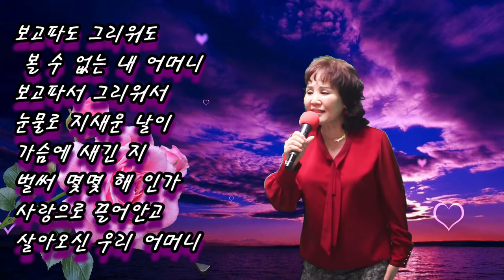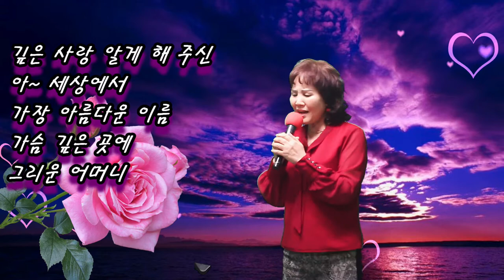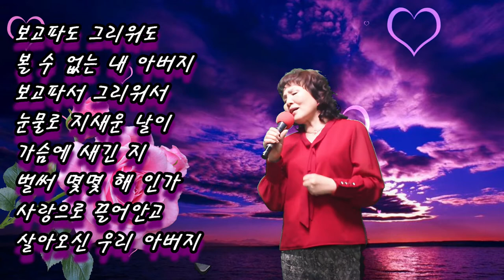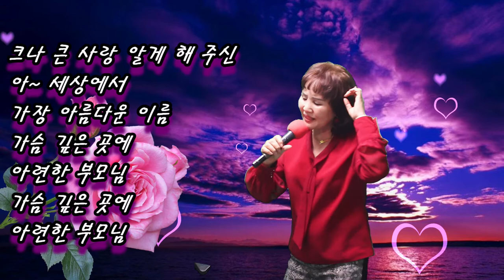아름다운 이름 부모 (가이드 송) - 초아강 (원곡 이자영,작사 강정숙,작곡 한동한) 20210117